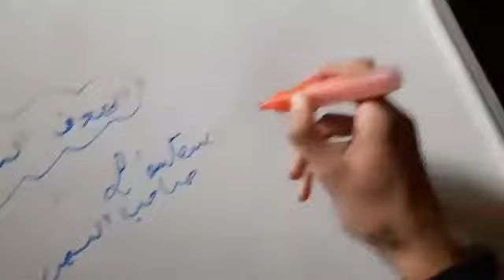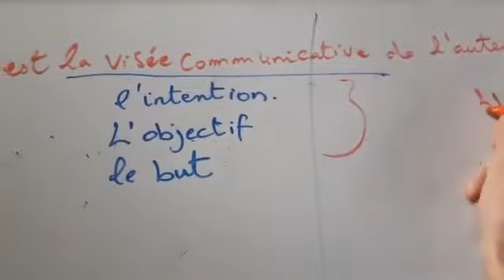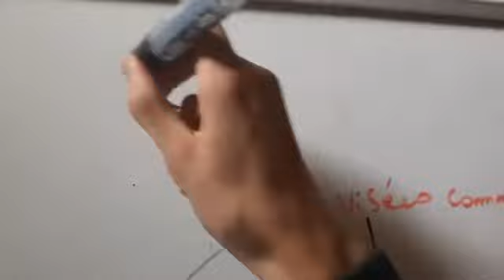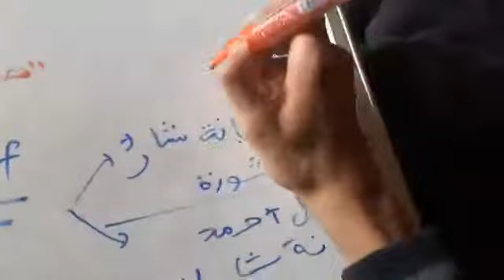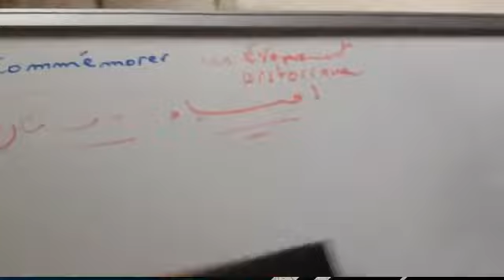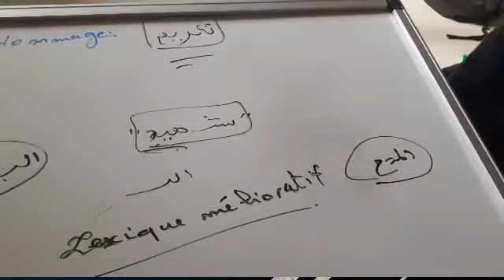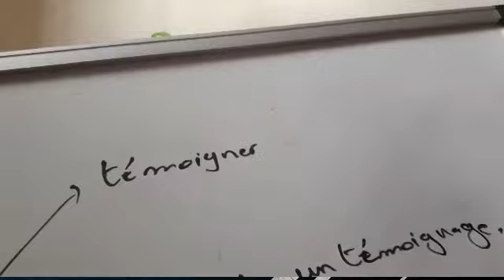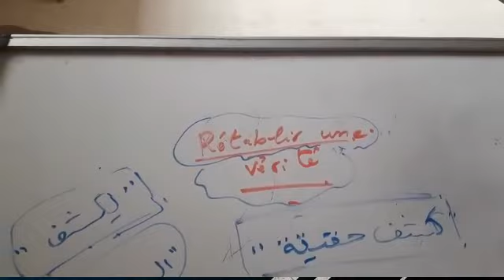دروس اللغة الفرنسية بكالوريا 2021 la visée communicative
دروس اللغة الفرنسية بكالوريا 2021 الدرس
la visée communicative
la visée communicative
la visée communicative
la visée communicative
la visée communicative
la visée communicative
la visée communicative
la visée communicative
la visée communicative
la visée communicative
la visée communicative
la visée communicative